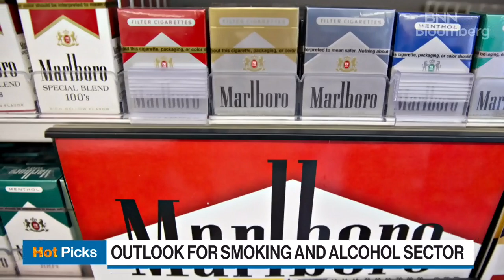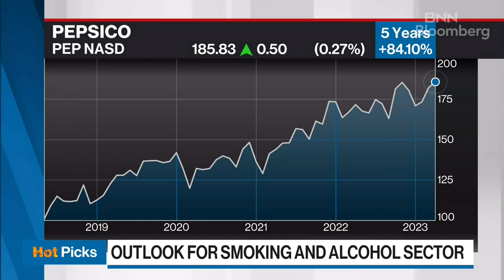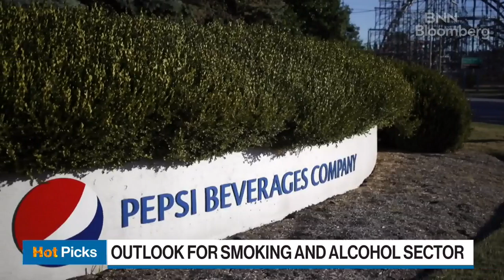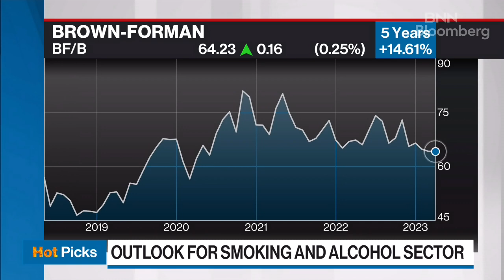Philip Morris, PepsiCo and Brown-Forman among hottest 'sin stocks' to look out for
Vivien Azer, managing director and senior research analyst at TD Cowen, joins BNN Bloomberg to discuss hot picks in Sin Stocks.